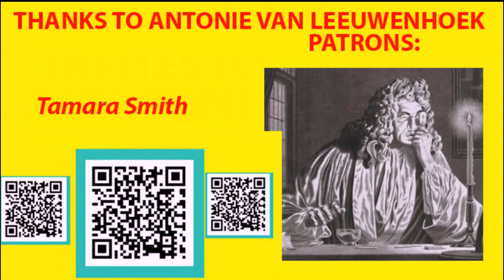Story: Honeybee Apis mellifera & Leaf Cutter Bees Megachilidae: What are differencies between them?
= Honeybees and leaf cutter bees: What are differencies between them? Entomologist Dr Victor Fursov tells the story about the differencies between honeybees, Apis mellifera, Apidae, and leaf-cutting bees, the genus Megachile, the family Megachilidae, Hymenoptera.

Uploaded:     07.JUNE.2023, Kyiv, the capital of UKRAINE. Uploaded by Dr Victor Fursov, Entomologist, Beekeeper, Teacher in Ukraine.

4) Your support/free donation will be greatly appreciated, from you personally, and the name of scientists - Galileo Galilei, Carl Linnaeus, Karl von Frisch, Charles Darwin, Alexander von Humboldt, Jean-Henri Fabre, Anthoni van Leeuwenhoek = via this

5) To SUPPORT us in some funds, you need to PRESS the botton JOIN on FRONT PAGE of this CHANNEL or UNDER the screen of this Video to JOIN our MEMBERSHP & Team of SPONSORS. Thanks you for your kind SUPPORT.